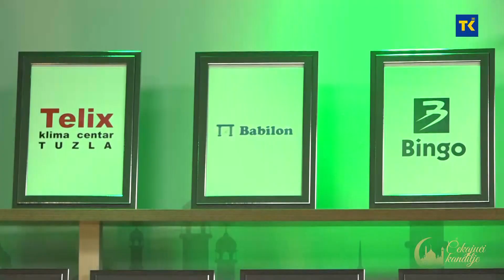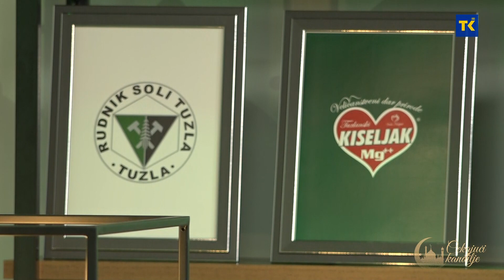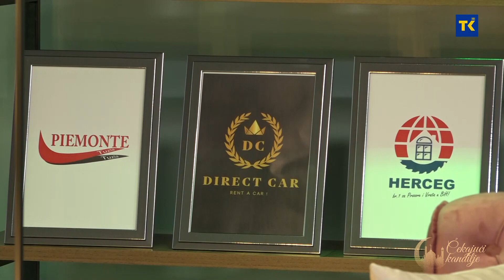DIWAN I Fahrudin Kurtović | O ramazanu